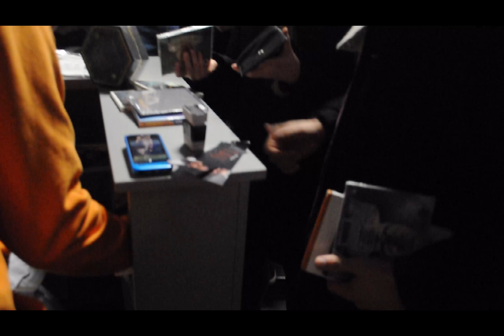Raport z Wojny o Duszę - Ogień we Wrocławiu (Odcinek 45)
Czwarty sezon vloga ''Raportu z Wojny o Duszę'', który ma za zadanie pokazywać etapy rozwoju duchowego człowieka.